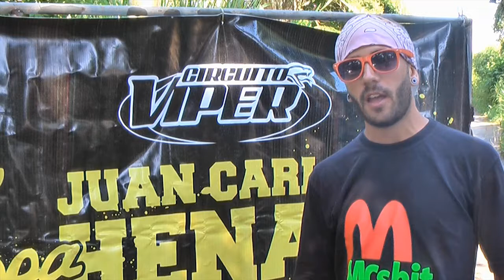Talentum - Primer Dia Motilones - Reckless - C4.mp4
Video Talentum 2da Válida Circuito Viper -